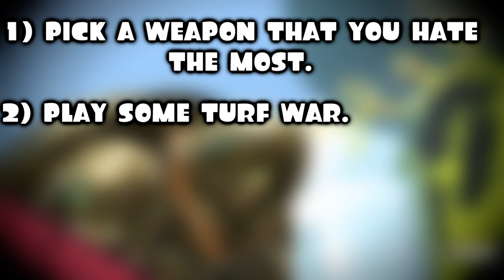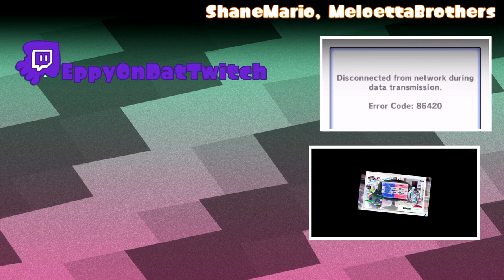CHOOSING MY WORST WEAPON... | Splatoon 2